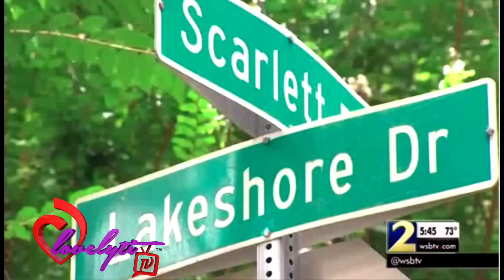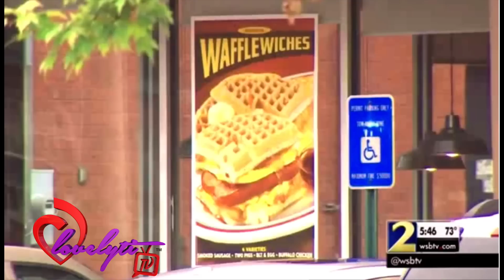Ghetto GA~ children of the cornbread rob teen at gunpoint then post Jordans on instagram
Davon Luckett, 17, was caught FLOSSING on social media – and they SNITCHED ON THEMSELVES. The two posted an incriminating Facebook photo showing them smiling for the camera with three others while standing in a kitchen filled with smoky haze. A shirtless Davon shows off the swag.
Police were informed of the Facebook post, and drove too Davon's house to investigate. When they confronted Davon, he was wearing the pilfered pair of Jordans and was promptly arrested along with 19-year-old Reed Markee Deandre Williams.
Each has been charged with felony aggravated assault and armed robbery, the sheriff’s office said.